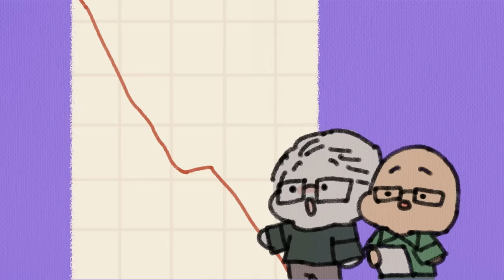4 Reasons Why You're Afraid of Dating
Is it normal for you to be afraid of dating and not wanting to date again? is a common question people often ask. Do you feel anxious about diving into the dating scene? You're not alone. We all harbor fears of getting hurt, and sometimes past experiences can haunt us, making it hard to take that leap of faith again.

It's normal if you're not interested in dating. It could be that you're going through a breakup, focused on other things in life, are aromantic, or are not interested in modern dating. Sometimes, dating isn't for everyone which is ok!

In "4 Reasons Why You're Afraid of Dating," we delve into anecdotes and research findings to explore the common fears surrounding dating. As always, if you're still struggling to overcome the fear. Do reach out to a qualified mental health professional to support you.

Share your own experiences and reasons on why you're afraid of dating in the comments below.

Researcher/Writer: Sara Del Villar
Editor: Brie Villanueva
Script Manager: Kelly Soong

RESOURCES:
Wang, W. T., Hsu, W. Y., Chiu, Y. C., & Liang, C. W. (2012). The hierarchical model of social interaction anxiety and depression: the critical roles of fears of evaluation. Journal of anxiety disorders, 26(1), 215–224.
Brennan, D. (2021, October 25). Philophobia: What it is and how to treat it. WebMD.
Cherry, K. (2022, March 21). How hindsight bias affects how we view the past. Verywell Mind.
Helgeson, V. S. (1994). Relation of agency and communion to well-being: Evidence and potential explanations. Psychological Bulletin, 116(3), 412–428.
HowAboutWe. (2012, September 7). 12 reasons you're afraid to get into a relationship (and why you need to just chill). Glamour.
Ickes, W. (1983, January). Influences of Past Relationships on Subsequent Ones. Researchgate.
Jackson, J. (2009, May). A psychological perspective on vulnerability in the fear of crime. Researchgate.
Lively, J. (2017, May 10). Living well: Don't let your past relationships affect your present one. The Everygirl.
McNulty, J. K., Karney, B. R., & McNulty, J. K. (2004). Positive expectations in the early years of marriage: should couples expect the best or brace for the worst?. Journal of personality and social psychology, 86(5), 729–743.
Neff, L. A., & Geers, A. L. (2013). Optimistic expectations in early marriage: A resource or vulnerability for adaptive relationship functioning? Journal of Personality and Social Psychology, 105(1), 38–60.
Nguyen, K., & Bleske-Rechek, A. (2022). Hindsight Bias in Judgements of Dating Couples. UWEC. Retrieved November 10, 2022, from publicwebuploads.uwec.edu/documents/kai.pdf
Schoebi, D., Perrez, M., & Bradbury, T. N. (2012). Expectancy effects on marital interaction: Rejection sensitivity as a critical moderator. Journal of Family Psychology, 26(5), 709–718.
The Decision Lab. (2022). Hindsight bias. The Decision Lab.